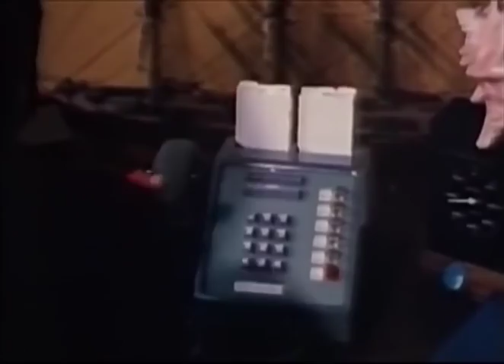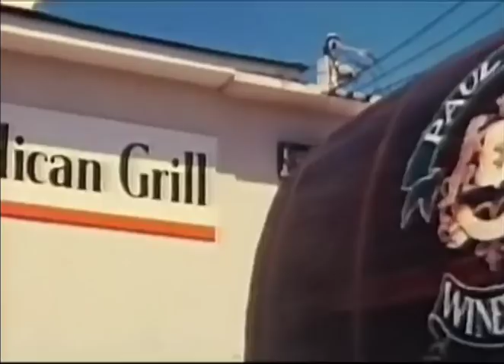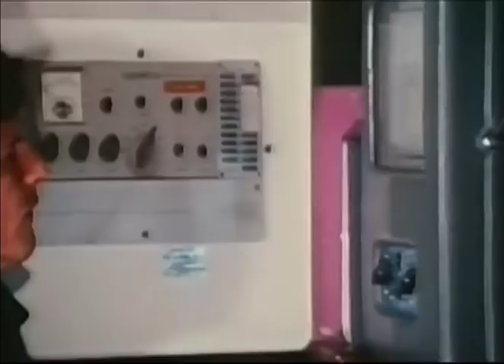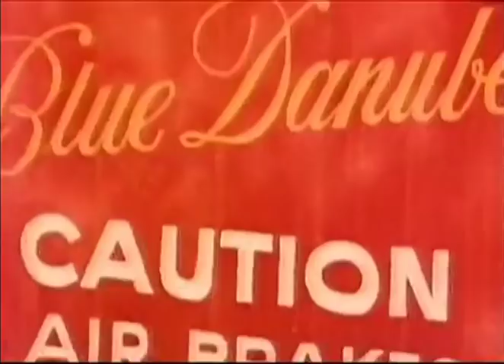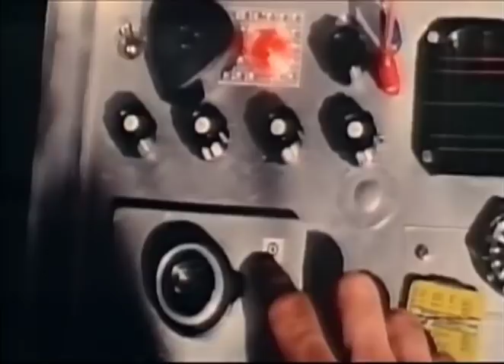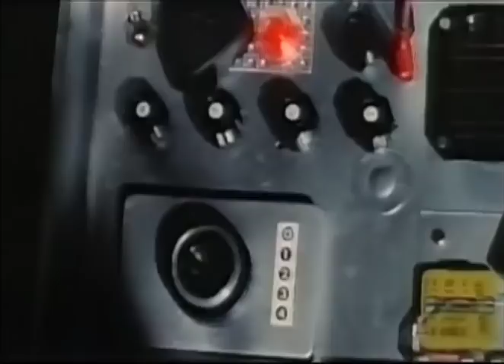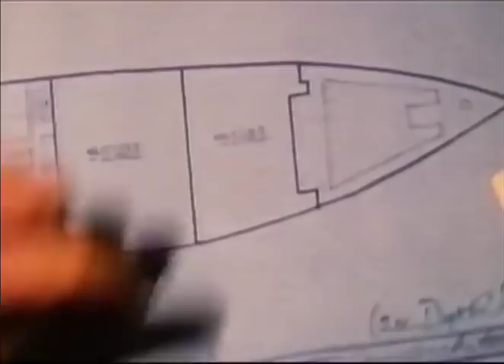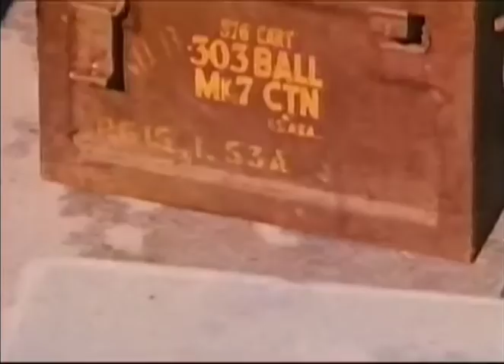El tesoro de Jamaica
La trama se desenvuelve en torno a la búsqueda de unos supuestos cazadores de tesoros que tratan de hacerse con el botín de un barco del imperio español hundido en el fondo del mar desde hace dos siglos. Las cosas empiezan a ponerse feas para el equipo de búsqueda cuando tenga que enfrentarse no sólo a los ladrones de tesoro sino a los peligros submarinos que les acechan sin descanso.